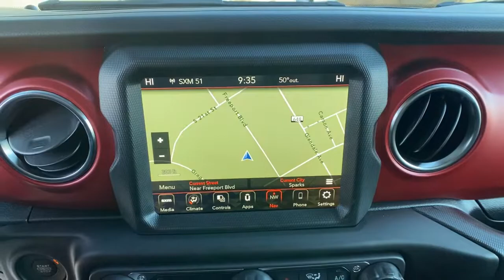2023 Jeep Wrangler Reno, Carson City, Northern Nevada, Sacramento, Elko, NV PW549338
Bright White Clear Coat New 2023 Jeep Wrangler Rubicon 2 Door 4x4 available in Reno, Nevada at Lithia Chrysler Jeep of Reno. Servicing the Carson City, Northern Nevada, Sacramento, Elko, NV area.
2023 Jeep Wrangler Rubicon 2 Door 4x4 - Stock#: PW549338

Nav System Dual Zone A/C Keyless Start Onboard Communications System iPod/MP3 Input Satellite Radio Premium Sound System Back-Up Camera 4x4 Aluminum Wheels Hitch. EPA 24 MPG Hwy/20 MPG City! Rubicon trim. READ MORE! KEY FEATURES INCLUDE: Navigation 4x4 Back-Up Camera Premium Sound System Satellite Radio iPod/MP3 Input Onboard Communications System Aluminum Wheels Keyless Start Dual Zone A/C Smart Device Integration WiFi Hotspot Brake Actuated Limited Slip Differential MP3 Player Privacy Glass Keyless Entry Steering Wheel Controls Rollover Protection System. OPTION PACKAGES: TRANSMISSION: 8-SPEED AUTOMATIC (850RE) Selec-Speed (TM) Control BLACK 3-PIECE HARD TOP Freedom Panel Storage Bag Rear Window Defroster Rear Window Wiper/Washer No Soft Top TRAILER TOW & HD ELECTRICAL GROUP Class II Receiver Hitch 700 Amp Maintenance Free Battery 7 & 4 Pin Wiring Harness 240 Amp Alternator Auxiliary Switches ENGINE: 3.6L V6 24V VVT ETORQUE UPG I 600 Amp Maintenance Free Battery 48V Belt Starter Generator GVWR: 5400 lbs Delete Alternator. EXPERTS RAVE: Great Gas Mileage: 24 MPG Hwy. VISIT US TODAY: At Lithia Chrysler Jeep of Reno our first and foremost goal is to make your car-buying and ownership experience better than any other youve had near Carson City Auburn CA Sparks and beyond. And prepare to have your expectations exceeded. Price does not include $499 Dealer Doc fee taxes and license fees. Price contains all applicable dealer incentives and non-limited factory rebates. You may qualify for additional rebates; see dealer for details.